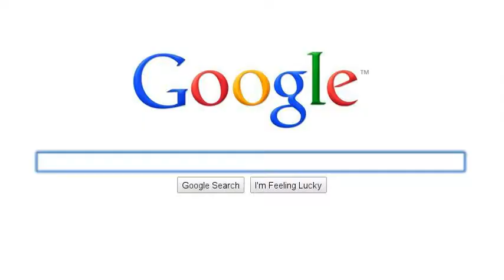Vaser Liposuction in Dublin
Ailesbury Clinic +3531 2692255 for liposuction.
VASER is the trade name for an ultrasound-assisted liposuction system that uses sound waves to selectively emulsify (liquefy) fatty tissue prior to extraction from the body. By emulsifying targeted fat cells, VASER technology allows physicians to perform fat extraction with less tearing of the surrounding tissues, thus reducing blood loss, pain and bruising

Ailesbury Clinics Ltd.
6 Merrion Court, Ailesbury Road
Dublin 4 IRELAND